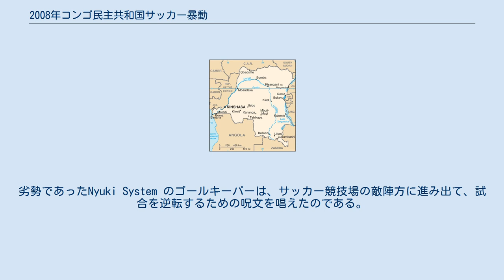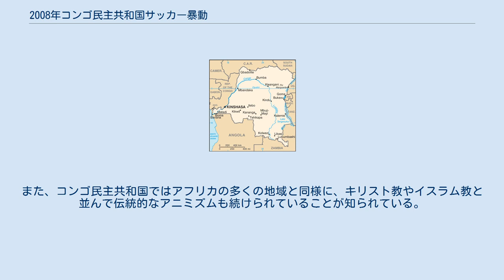2008年コンゴ民主共和国サッカー暴動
2008年コンゴ民主共和国サッカー暴動（2008ねんコンゴみんしゅきょうわこくサッカーぼうどう）は、サッカー選手の1人が試合中に呪文を唱えたのをきっかけとして生じたコンゴ民主共和国の暴動である。
 2008年9月14日の日曜日、コンゴ民主共和国東部の北キヴ州ブテンボ (en:Butembo) で、サッカーの試合に関連した暴動が勃発した。
この日の試合は、地域クラブのSocozaki とNyuki System によるダービーマッチであった。
 暴動のきっかけは、選手の1人が呪術を使ったことであった。
劣勢であったNyuki System のゴールキーパーは、サッカー競技場の敵陣方に進み出て、試合を逆転するための呪文を唱えたのである。
この行動は互いのチームの選手間に乱闘を引き起こし、これを仲裁しようとした警察署長は観衆により石を投げつけられた。
報道によれば、この状況を抑えるために警察当局が群集に対して催涙ガス弾筒を発射したため、避難しようとする群衆の間で将棋倒しが発生する原因となった。
 翌日、10代の若者数十人がこの事態に対して抗議を行った。
州知事のジュリアン・ムパルク (Julien Mpaluku) は、死亡者の葬儀に出席し、入院した怪我人を見舞い、事件の完全な調査を約束した。
後にムパルクは、警官による空に向けた発砲が群集のパニックを引き起こし、その後の催涙弾の一斉使用によって死亡者が発生したと報告した。
また、13人が窒息により死亡し、36人が負傷したことが明らかとなったほか、2、3人の例外を除き、被害者の大部分は11歳から16歳の子供であったことも判明した。
その後、地域行政により11名からなる事件の研究チームが設置されている。
 なお、このニュースは国連から資金提供を受けているラジオ・オカピ (en:Radio Okapi) により報じられた。
 近年、コンゴ民主共和国の北キヴ州ではコンゴ政府軍と反政府武装勢力の間で紛争が繰り広げられており、多くの人々が難民となっている。
 公式には、第二次コンゴ戦争 (en:Second Congo War) は2003年に終結したにも関わらず、同地域では暴力行為が依然として蔓延し続けている。
また、コンゴ民主共和国ではアフリカの多くの地域と同様に、キリスト教やイスラム教と並んで伝統的なアニミズムも続けられていることが知られている。